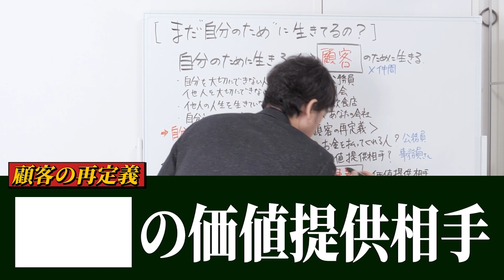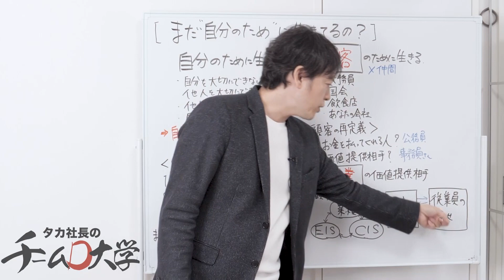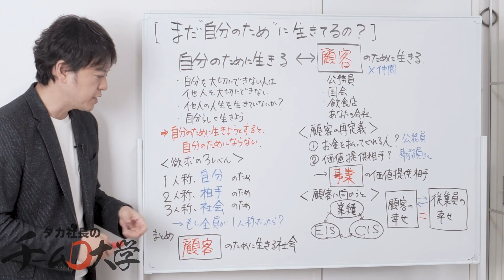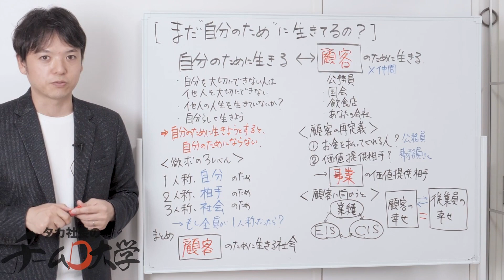まだ自分のために生きてるの？【後編】自分を大事にする、自分の人生を生きろ、他人の人生を生きるな・・・自分のために生きると自分のためにならない「生き方」のメカニズム【生き方解説】チームのことならチームＤ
今日の動画は「まだ自分のために生きてるの？」の後編です。

「顧客のために生きる」人が居心地が悪い組織があります。
世の中には利己的な集団が多いのが現状です。
どうすれば顧客のために生きる組織が作れるのか？
あなたの職場はチームにできているか？
家族とチームにできているか？

‹本日のカリキュラム›
00:00 何のために生きればいいのか？
02:39 業績とＥＳ（従業員満足度）とＣＳ（顧客満足度）
04:05 顧客とは誰か？
08:30 顧客のために仲間の力が必要
10:43 まとめ

1978年東京生まれ　埼玉育ち

22歳、新卒で入社したコンサルティング会社での最初の仕事が、「大手企業のリストラ」。長年会社に貢献してきた人材を切り捨てる組織の在り方に憤りを覚え、「組織の理不尽をこの世から撲滅させる」ことを誓う。

24歳で外食企業をコンサルティングする部門に異動。

34歳で「最強のチーム作り」を1社1社、さらに入り込んで本当に成果の上がる支援をするために独立し、同時期に限定6社までを対象に、「奇跡の会社作り」に取り組んでいる。